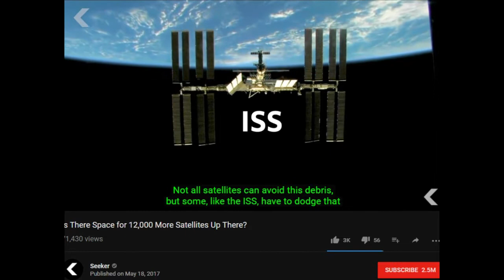Flat Earth: There's Already a lot of Stuff Up There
Absolutely thick with satellites but they're kinda hard to see I guess